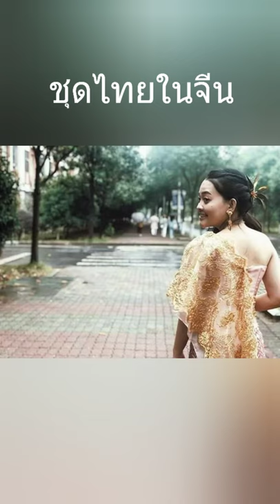พาลูกสาวนุ่งผ้าซิ่น วัยรุ่นนุ่งซิ่นบนแกรนแคนย่อนเมืองไทย วัยรุ่นก็นุ่งซิ่นได้ 13 ก.ค.63/ Ep8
...ลูกสาวเห็นแม่นุ่งซิ่นอยู่ประจำ ลูกก็ชอบนุ่งด้วย.เวลาไปงานหรือมีงานกิจกรรมของมหาวิทยาลัยเขาก็จะมานำชุดที่แม่สะสมไว้ไปใส่..ขอบคุณครอบครัวทั้งลูกและสามีที่สนับสนุนและไม่เคยอายที่แม่นุ่งซิ่นไปไหนต่อไหน...